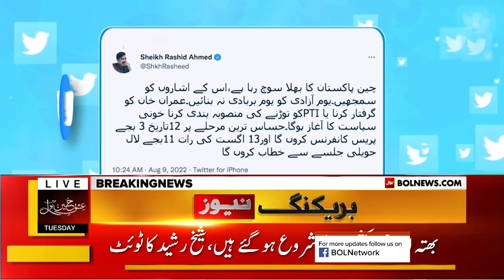Sheikh Rasheed Aggressive Reaction | PTI vs PMLN | Breaking News